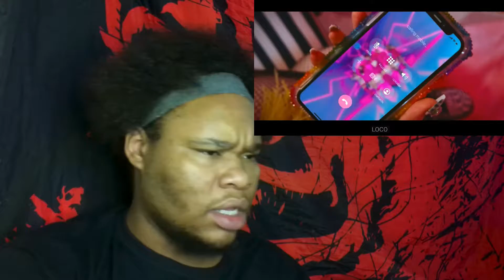ITZY “LOCO” M/V REACTION!!!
Hope you enjoyed!! Please let me know what to react to next!

Song  LOCO
Artist  ITZY